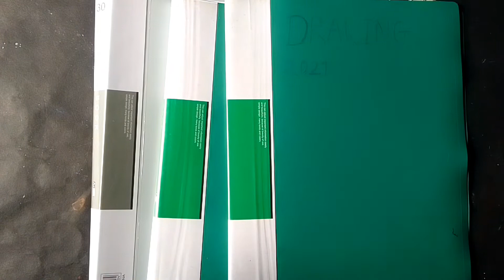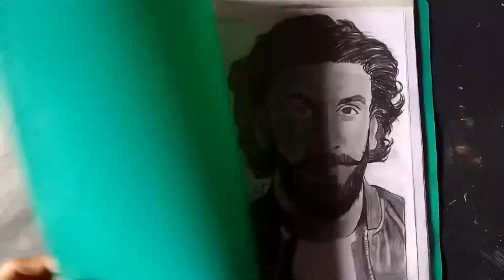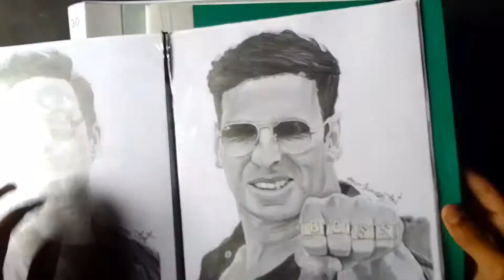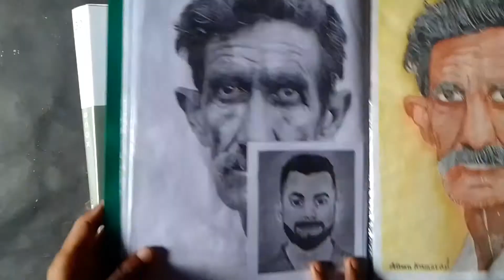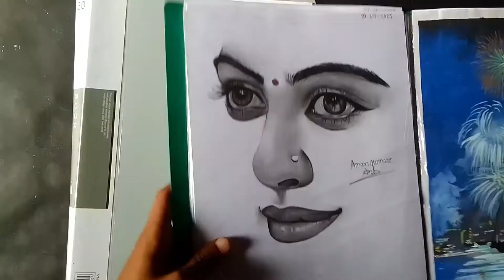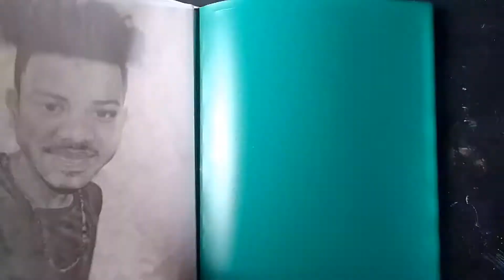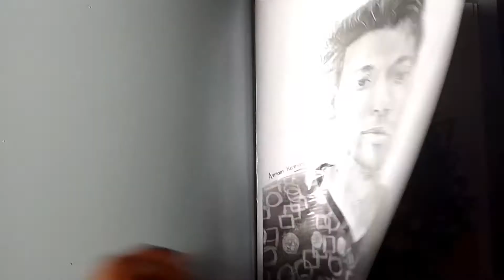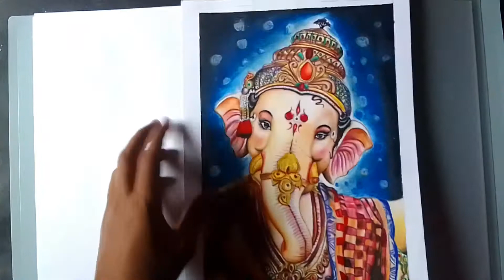My all display book tour | My drawings | Drawing me improvement kaise kare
👇I used metrial's in my drawings 👇

🔴 Faber - castle pencil.
🔴 Artline pencil.
🔴 Makup brush.
🔴 Blending stump.
🔴 Cotton.
🔴 Mechanical eraser.
🔴 HB pencil.
🔴 Charcoal pencil.
🔴 Masking tape.
🔴 Marker.
🔴 Poster colour.
🔴 Acrylic colour.
🔴 Painting brush.

My Display book tour.
My drawings.
Drawing review.
My favourite drawings.
My all drawings.
My all display books.
Display book show for you.